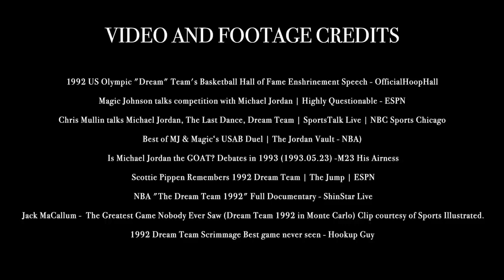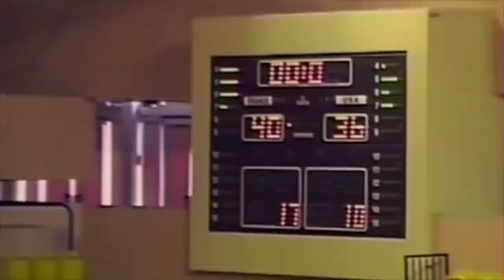Magic Johnson Trash Talked Michael Jordan in 360 Dunk....